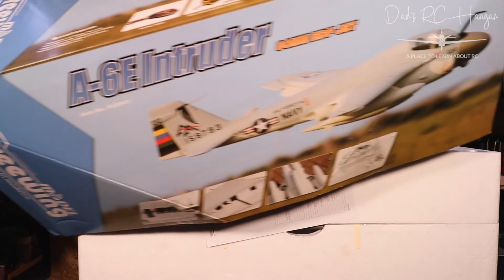Freewing A6E Intruder High Performance 80mm EDF Jet PNP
Hi all, another plane in the list, this is the Freewing A6E Intruder High Performance 80mm EDF Jet PNP. This is such a well built plane out of the box, minimal screws ands build time. I think this will be the first plane i weather, i have the paint, i have the spray gun, now i have the plane. Freewing A6E Intruder High Performance 80mm EDF Jet PNP will be orsum.

FEATURES
Officially Licensed
Model officially licensed by Northrop Grumman.

NEW!  12 Blade factory balanced EDF with metal housing combined with a powerful brushless 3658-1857kV inrunner motor

NEW!  100 Amp Hobbywing ESC with 5A BEC

NEW!  Hybrid metal gear servos throughout

Composite fan blades combined with metal EDF housing make the A6 AMA compliant (the fan blades themselves are NOT metal, so there are no flying restrictions)

Super scale details include two hand painted pilots, full instrument panel, refueling probe, scale drop tanks, airfoil panel lines, and complete USS Forrestal graphics package

Electronic retractable landing gear with all metal shock-absorbing struts
Steerable, shock absorbing nose gear for enhanced ground manoeuvrability
Full function drop down flaps allow shorter take-off distances and slow, scale landings

Full function linked horizontal stabiliser/elevator gives incredible climb and descent capability and true to life scale detail

Carbon spars and EPO foam construction provide the perfect balance between strength and flexibility

Nylon hinges on all control surfaces (superior to foam hinges)
Outrunner motor, servos, ESC and EDF come pre-installed for your convenience.